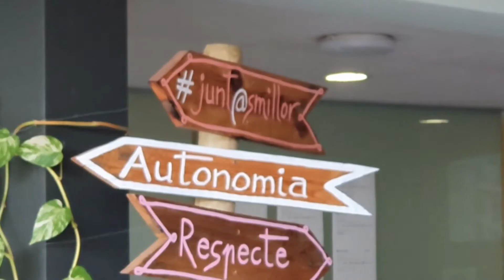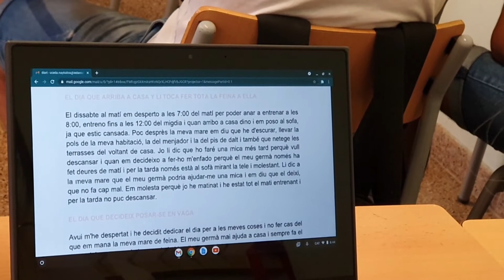Institut Escola Daniel Mangrané. La coeducación en Cataluña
La coeducación en Cataluña. Prácticas de referencia y retos. Visibilizar prácticas de referencia en materia de coeducación en centros de educación secundaria de todo Cataluña desde un enfoque de Educación para la Justicia Global. Se enmarca dentro del programa “Jóvenes movilizados por una vida libre de violencias machistas”, ejecutado conjuntamente por la Plataforma Unitaria Contra las Violencias de Género (PUCVG) e InteRed, y cofinanciado por la Agencia Catalana de Cooperación al Desarrollo (ACCD)